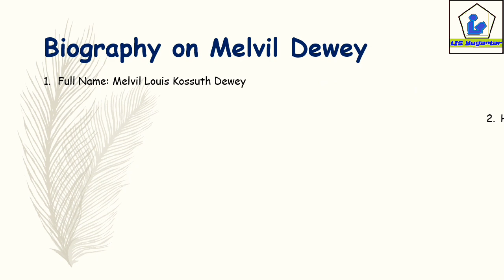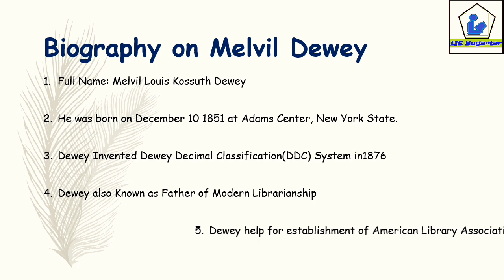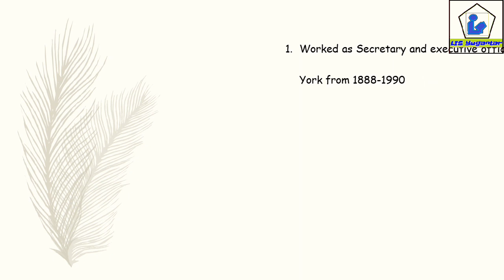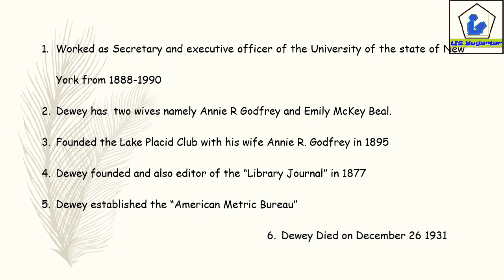A SHORT BIOGRAPHY ON MELVIL DEWEY , BEST VIDEO FOR KVS LIBRARIAN EXAM./UGC-NET,SSC, ALL PSC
This video cover, Melvil  Dewey contribution to Library profession